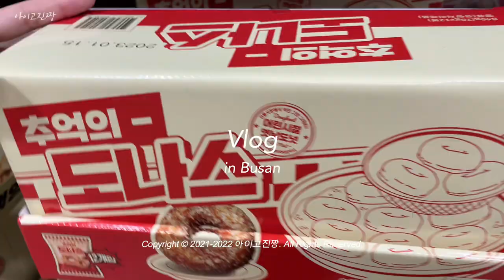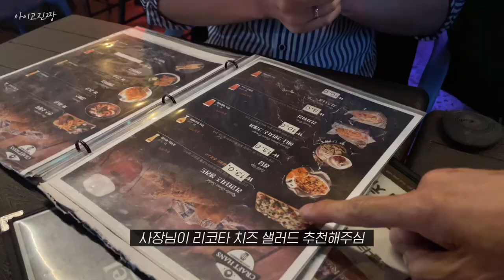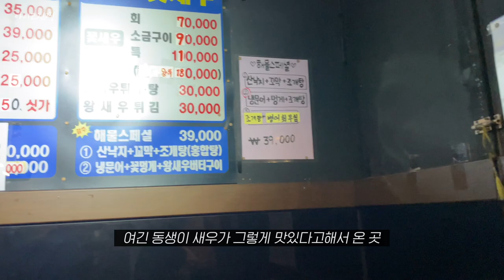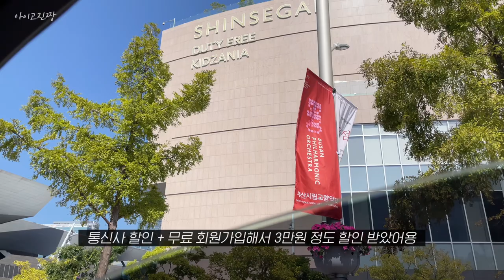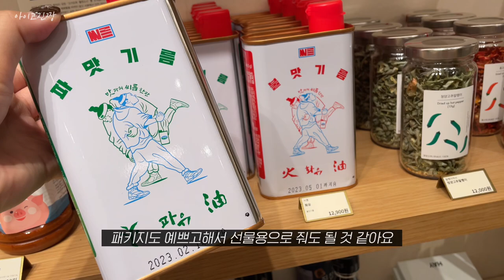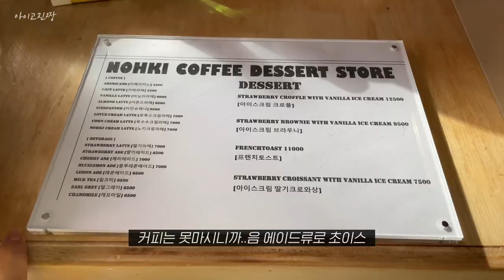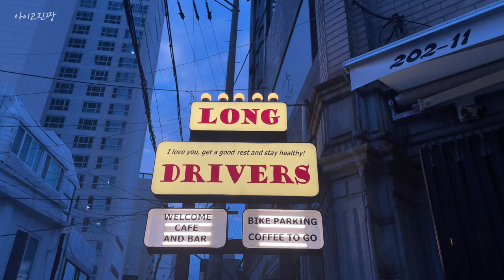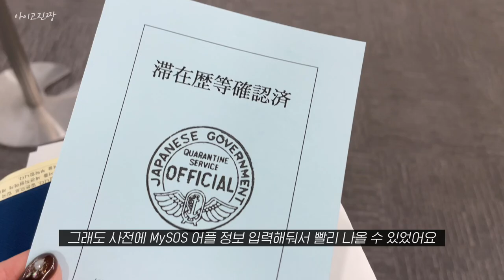일본 직장인의 부산 브이로그 part2 | 반가운 사람들과의 즐거운 술자리😵‍💫🍶, 전포 거리 핫플 카페 투어🍰☕️, 서면 지박령👻, 다시 후쿠오카로 갑니다 다들 안녕✈️